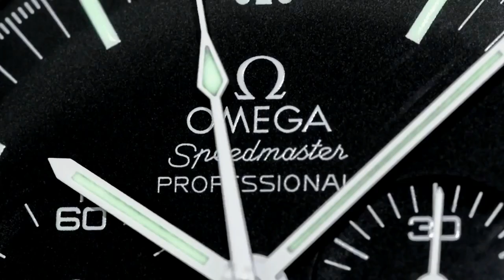UNDONE WATCHES - Coolest affordable watch you can wear